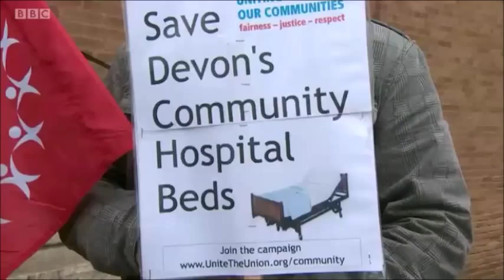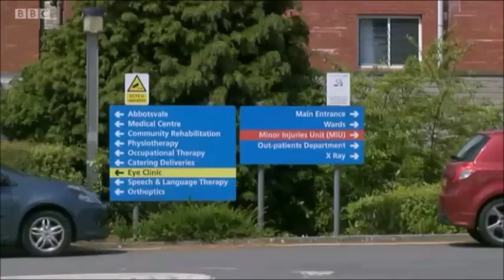Unite Community North Devon community beds campaign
10,000 sign petition following closure of Devon community beds